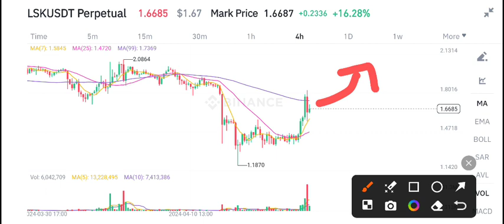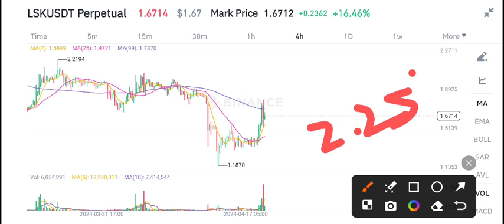Lisk coin Urgent News Today! Lisk LSK Price Prediction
Queries Solved:
1.  today target
2.  price today
3.  price prediction
4.  token today target